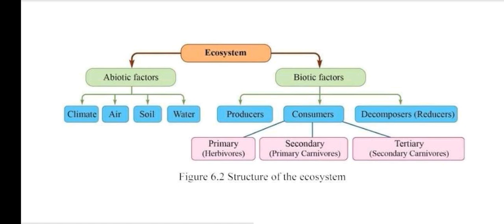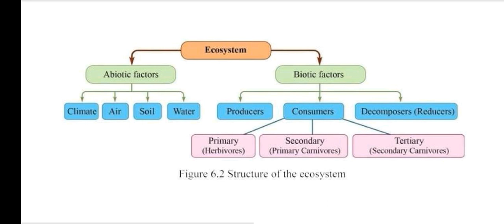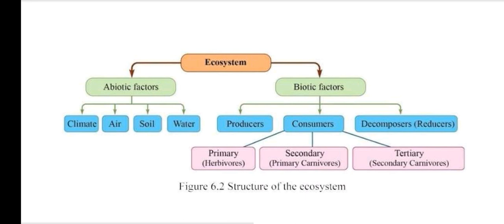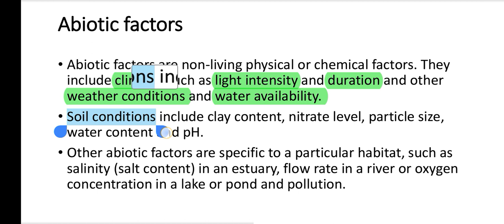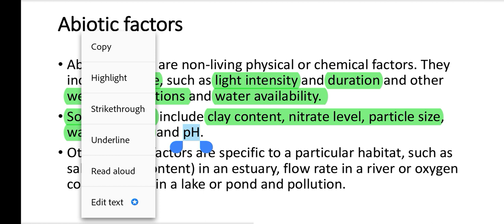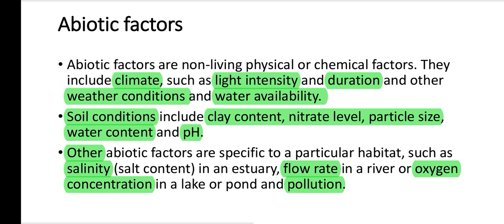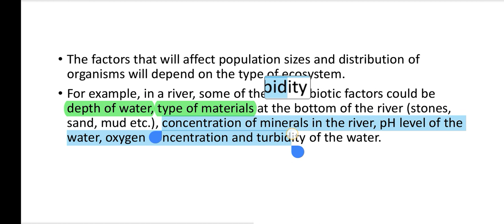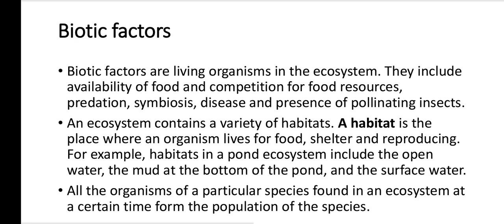Grade 11 Biology, Chapter 6, Abiotic Factors